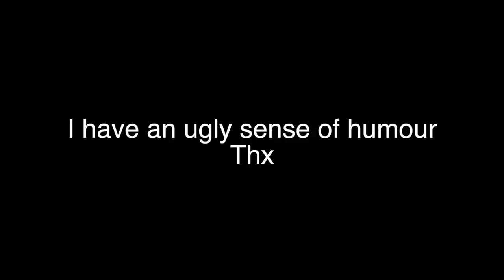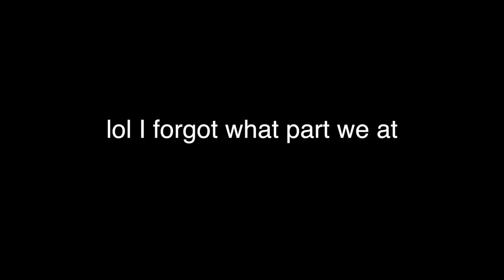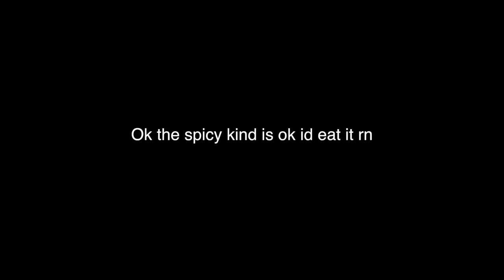me ranting about things i HATE (unpopular opinions)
sry for the clickbait i dont hate! its an unpopular opinion!
SECOND CHANNEL!!! (which i RARELY post thx)